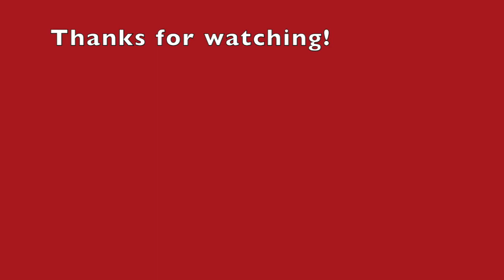I DID THE TECHNOBLADE CHALLENGE (Minecraft Monday Ep. 4) NO WEAPONS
Refer to Techno's video on this! This challenge is really fun to attempt and succeed.